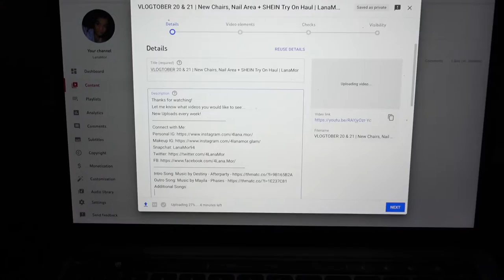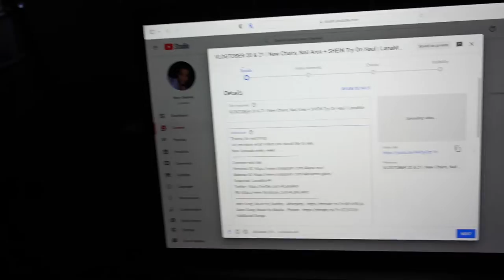VLOGTOBER 22-24 | Laundry, My Makeup Cute + I'm Human | LanaMor